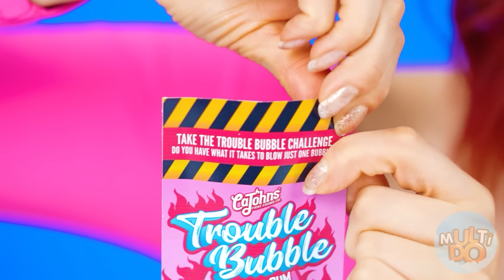Bubble Gum vs Chocolate Food Challenge | Funny Challenges by Multi DO Challenge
We all love different sweets, and it only makes it more interesting, right?